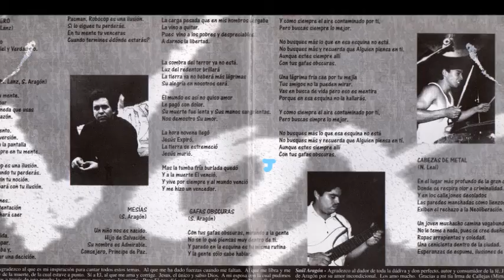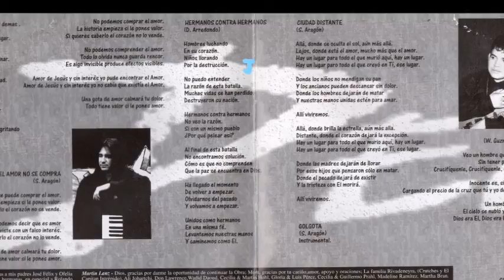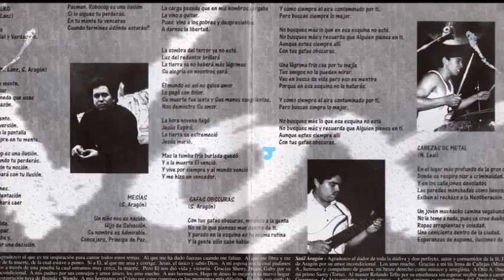Vox Dei - Vivo Está